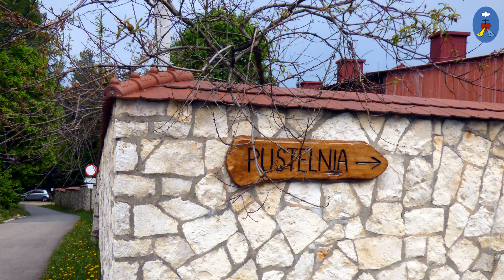3. Pustelnia 29.09.2019 - Kazanie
nagranie audio z Pustelni pod wezwaniem Ducha Świętego w Czatachowie z niedzieli 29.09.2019.
Nagranie to jest dostępne także w formie mp3 do odsłuchania poprzez player na naszej stronie www oraz dostępnym poprzez aplikację spreaker na urządzenia mobilne